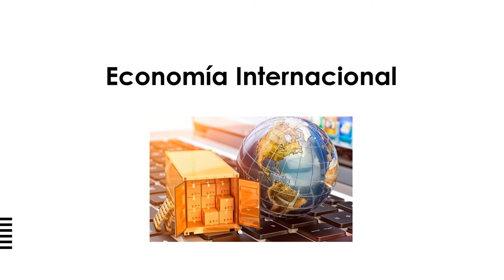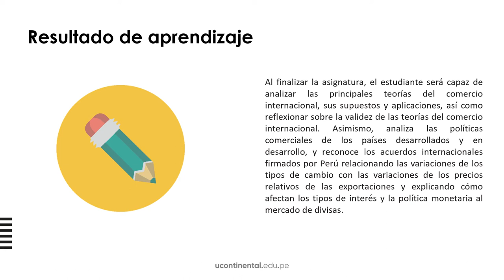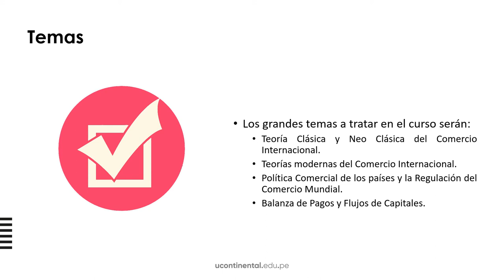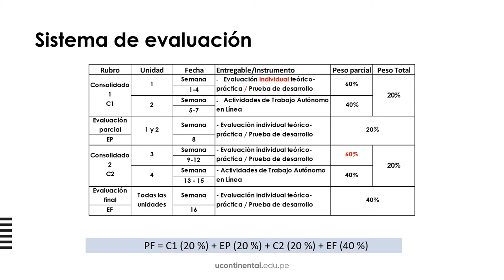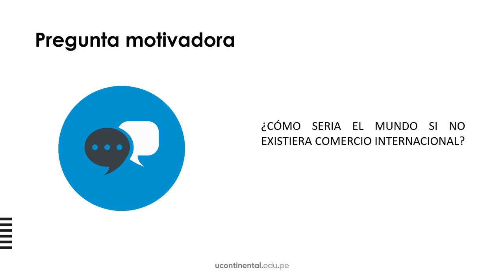Presentación de la asignatura Economía Internacional ASUC00258